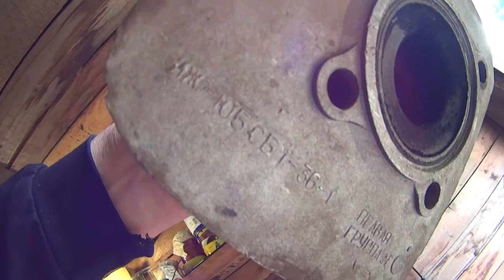Проект ЮПИТЕРСКИЙ #8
В видео всё сказано.